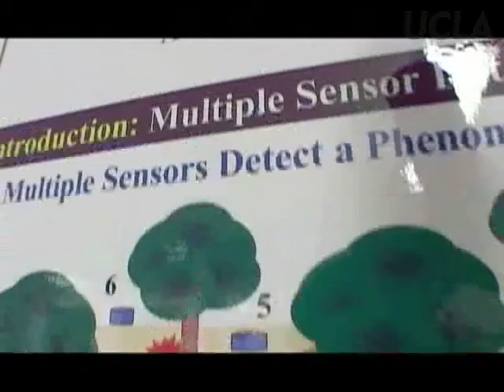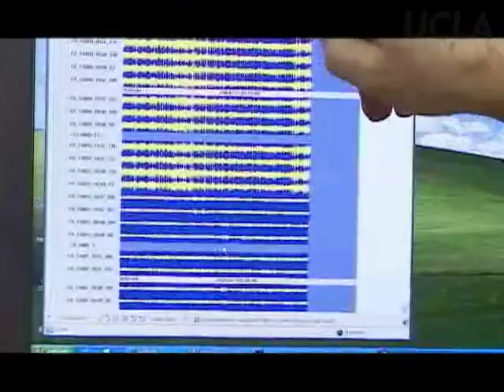Deborah Estrin invents the eco-geek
In the past, monitoring water and air quality has amounted to waiting for measurable levels of toxicity. But UCLA engineering professor Deborah Estrin is exploring ways to use networked sensors to monitor nature in a multi-dimensional way, registering even subtle changes in the environment. Her "eco-geeks" bring sensor technology to complex ecologies.